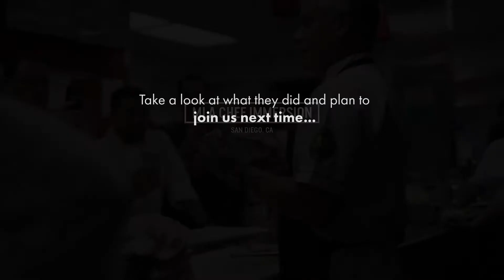Meat and Livestock Australia Chef Immersion - San Diego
In March 2018, chefs from around the country gathered to learn about Aussie lamb and grass-fed beef.Take a look at what they did and plan to join us next time!